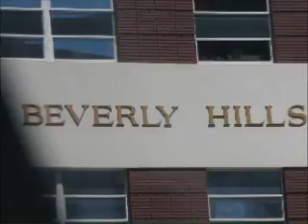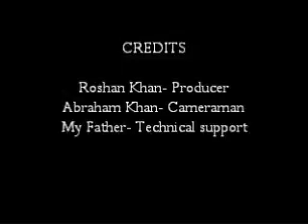My Trip to China by Roshan Khan 1534